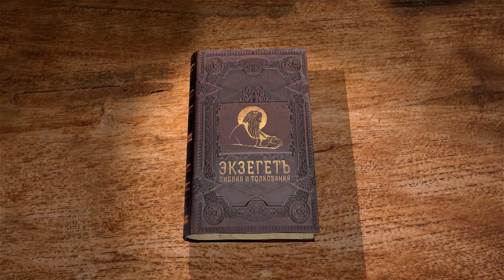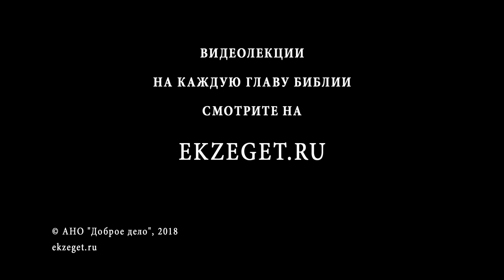Книга Иова. Глава 5. Андрей Десницкий. Ветхий Завет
Профессор Андрей Десницкий читает и комментирует книгу Иова в собственном переводе. Речь Елифаза.